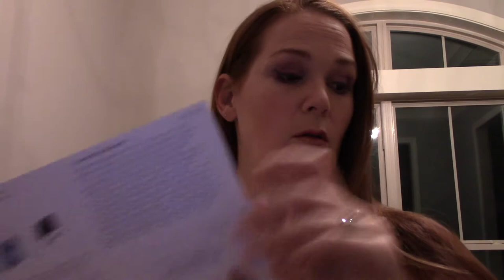46TH STITCH FIX REVIEW... WHY I KEEP USING THEM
I have been a long time user of stitchfix. This is my 46th box and a good example of why I love this service.